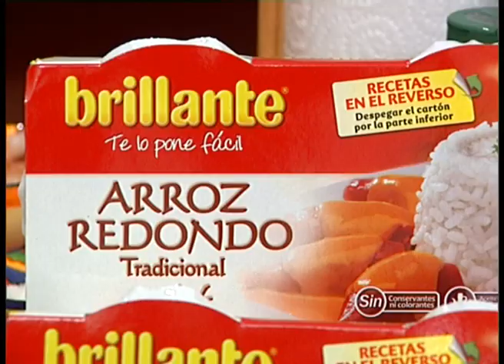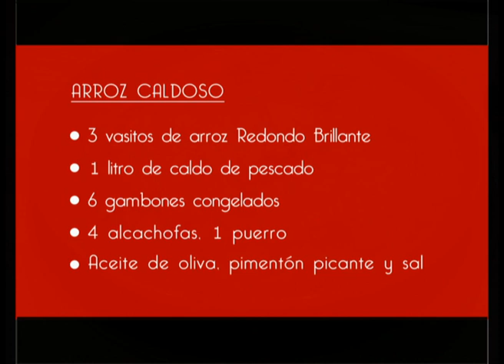ARROZ CALDOSO - Falsarius Chef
Receta de arroz caldoso
Un clásico arroz caldoso con alcachofas y gambones.